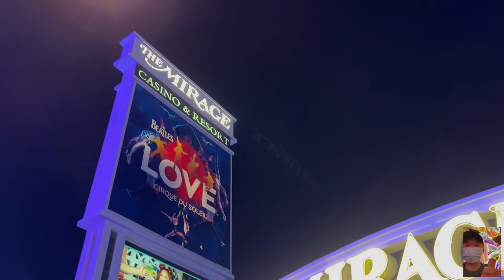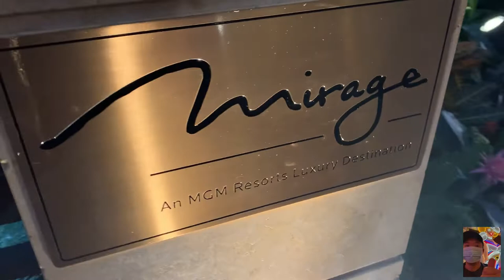Goodbye Las Vegas Mirage Volcano Show + Farewell Vlog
Hello there!

The Mirage changed the landscape of Las Vegas Strip when it opened in 1989. It sparked the transition from Old Vegas and paved way for the Las Vegas experience we enjoy today. Vegas signature attraction, The Mirage Volcano Show is set to perform one last time, soon…probably retired by the time this reaches most of you. The Mirage Hotel and Casino will also fade out into our Vegas memories.

Maybe it was all a mirage after all. Go check it out.

Video Insert Credits:

YouTube Video: Camera Video of The Mirage Only 6 Weeks After Opening January 1990!
By: videoholicreturns

CBS 8 Las Vegas News 1989

Siegfried & Roy: The Magic & Mystery at The Mirage Las Vegas
By: The Mirage

Promo Videos
By: The Mirage

Paris, Gordon Ramsey Steakhouse, Bally’s, Henry’s, Planet Hollywood, Vanderpump Paris, Bugsy & Meyers, South Point, Coronado Cafe, Tekka Bar: Handroll & Sake, AYCE Sushi Neko, Chin Chin, The Bedford by Martha Stewart, Amalfi by Bobby Flay, The Mirage Volcano Show